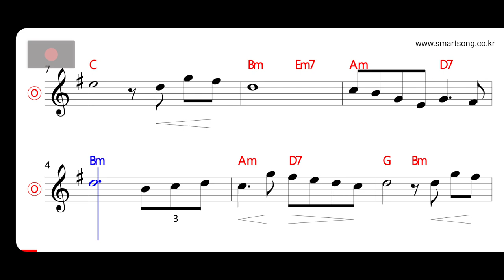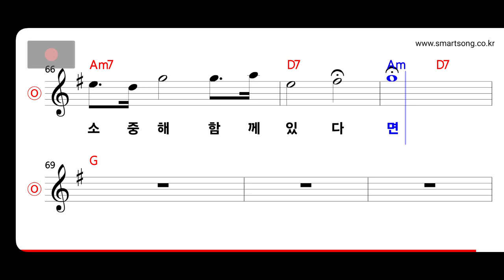더 클래식 - 마법의 성 MR (without melody)